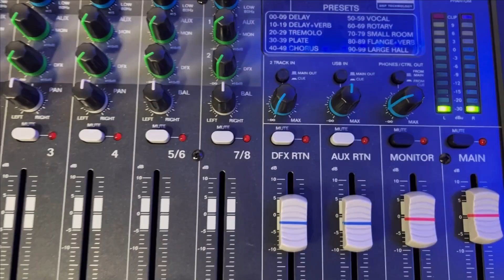THIS ART SOLD FOR HOW MUCH?!? - HLT Episode 53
You won't believe how much these paintings sold for! Plus we are reacting to an interesting artists exhibits, Jan Hakon Erichsen.

Canadian, Chaos, Comedy 🇨🇦

▶️ HIGH, LET’S TALK!◀️